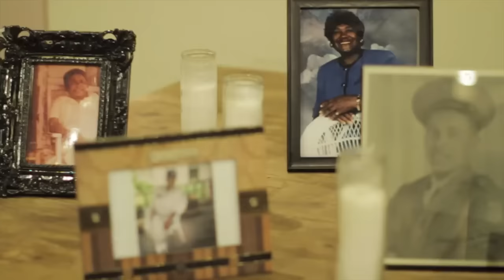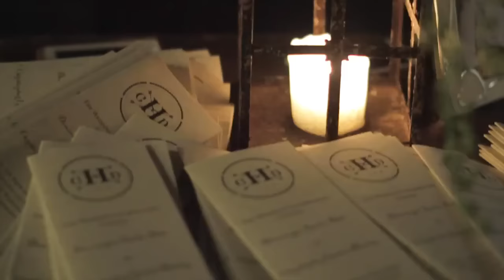Chris and Dominique Wedding Preview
Congratulations to Chris and Dominique and allowing Harold Lyle Films to capture their special day...